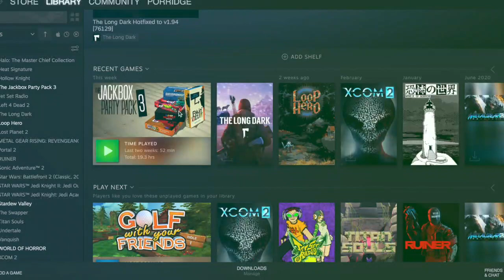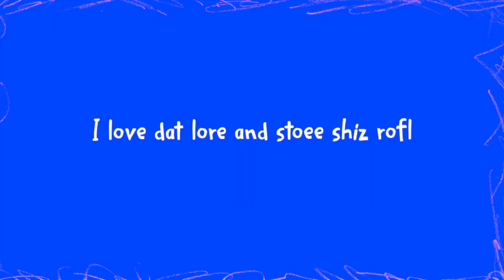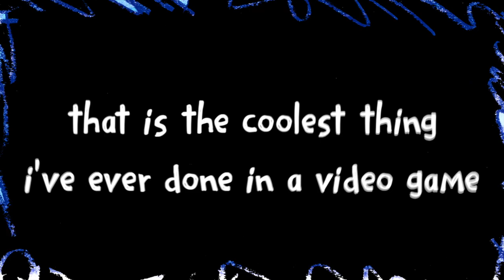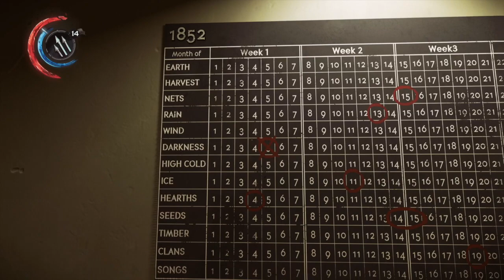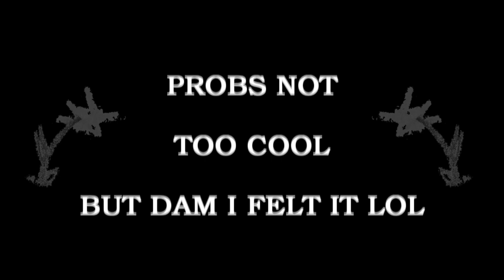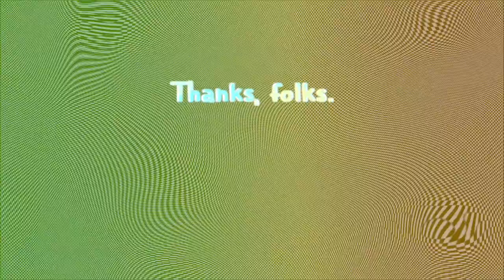I Suck At Dishonored 2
Dishonored 2 is the freaking jam. I'm so upset that it has taken me this long to hop on the Arkane Studios and Immersive Sim genre train. Deathloop can't come soon enough for realz. Let's talk about how much I love this game and how much I suck at it.

This "I Suck..." style of video is the first in a new series I want to create where I review games I have been recently playing with some gameplay-focused clips akin to Dunkey. Let me know if you hate it.

• sans. - Toby Fox
• DOOM - BADBADNOTGOOD
• Apple Kid's Theme - Keiichi Suzuki
• Overworld - David Wise
• Dr. Andonut's Lab - Keiichi Suzuki
• Break it Down - Shoji Meguro
• Confession/Secret - Shoji Meguro
• Bamboo Island - Koji Kondo